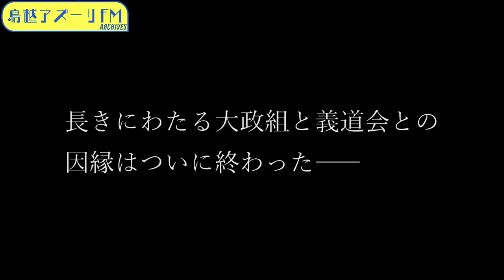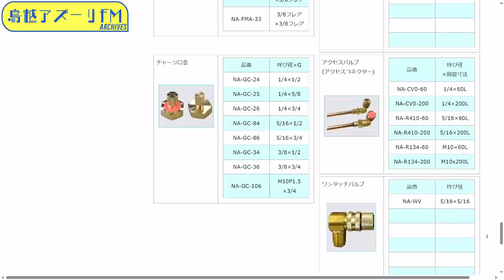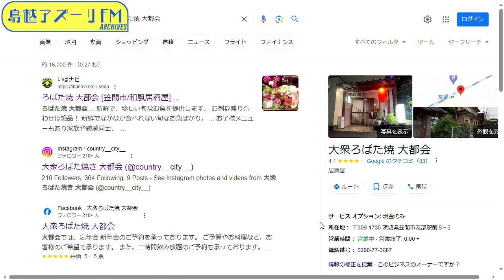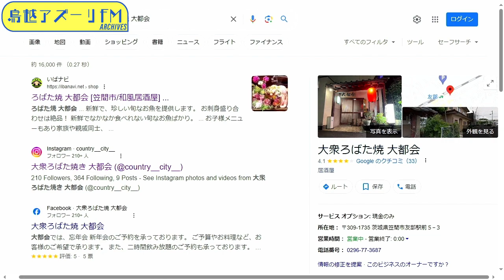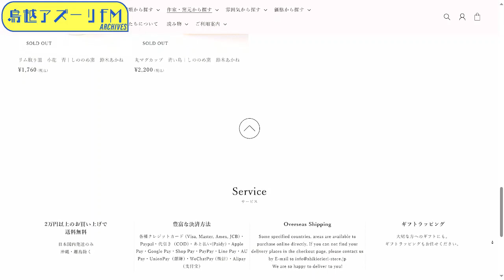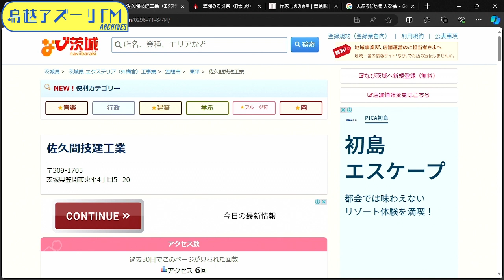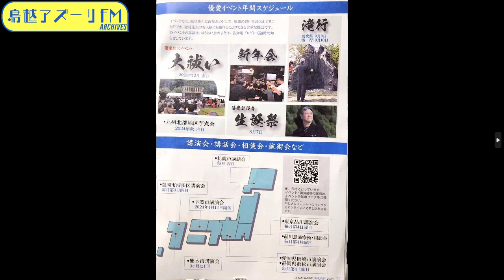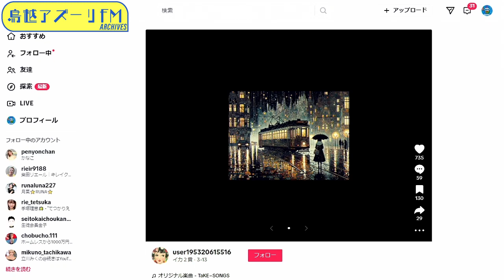2024年03月30日配信 武蔵拳の映画に生きる MC：武蔵拳 ゲスト：佐久間社長（佐久間技健工業 代表）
MC：武蔵拳
ゲスト：佐久間社長（佐久間技健工業 代表）